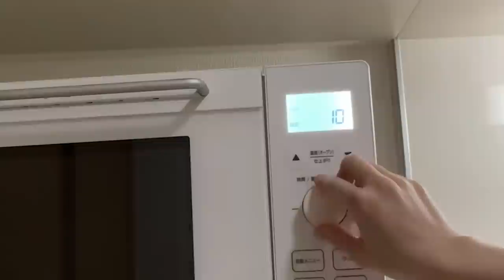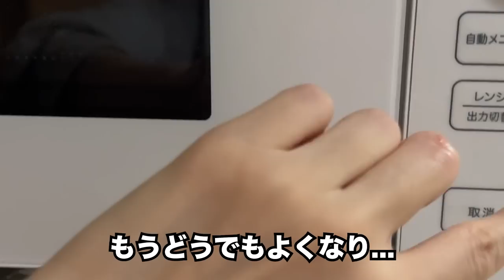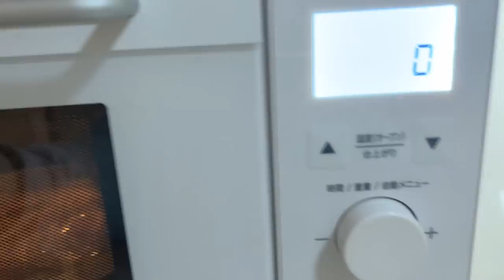何かがおかしい？！32歳、コミュ障女がデートしたらまさかの結果に#ぼっち酒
婚活とお仕事を頑張る、32歳、独身女ゆうりの酒飲みVlogです。
ポンコツ女が笑いと癒しをお届けします（自分で言うスタイル）😆！

一緒に乾杯していただけると嬉しいです😆

(お仕事以外の返信は致しかねます。申し訳ありません！)